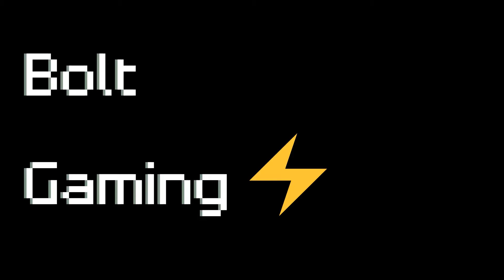Fortnite - TRYING TO GET A SHOPPING TROLLEY A WIN